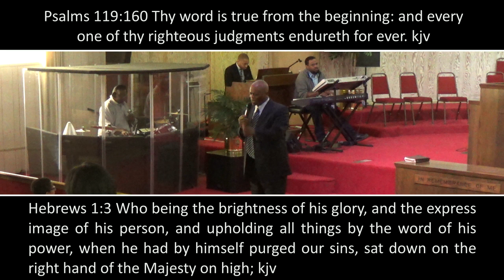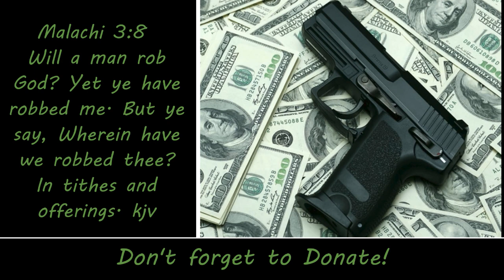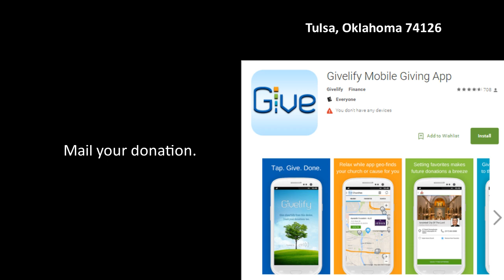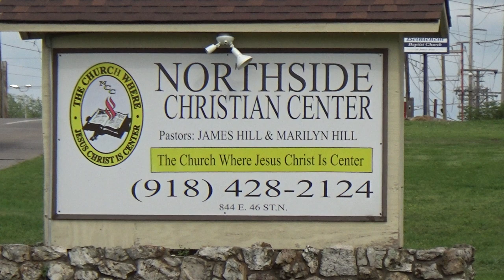4-15-2018 Sunday Morning Praise & Worship Service (Awesome!)